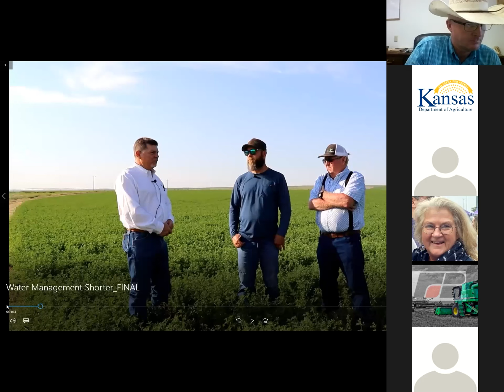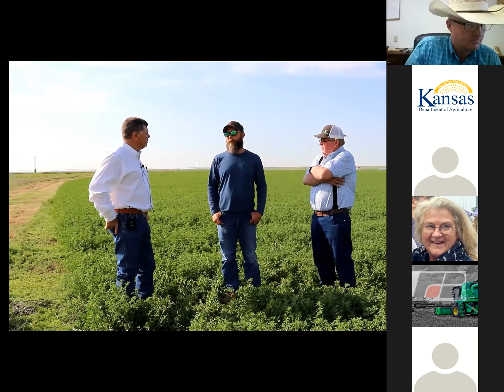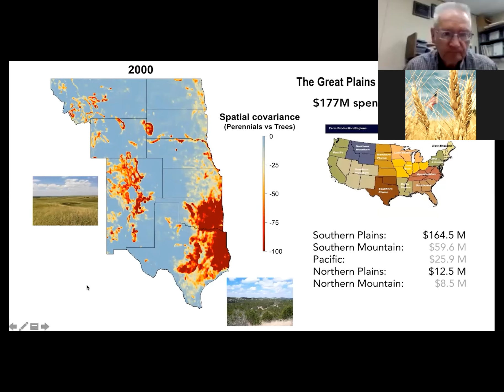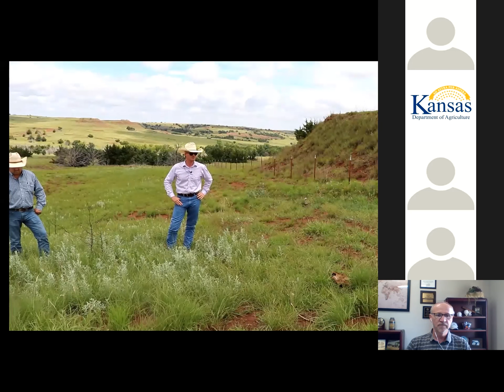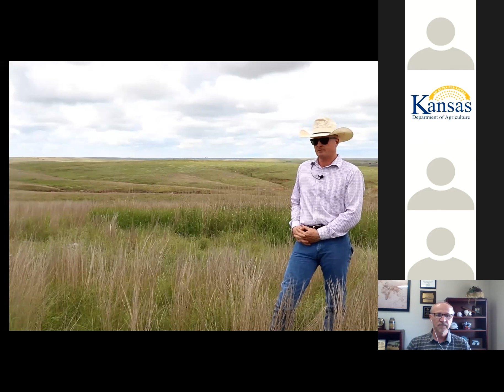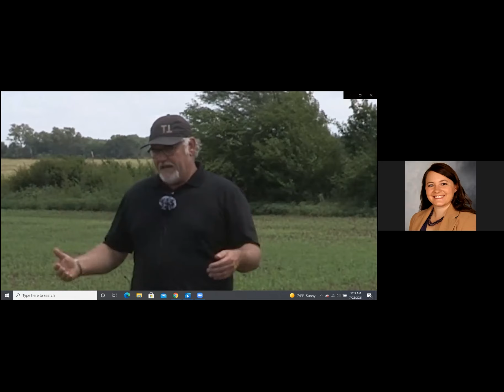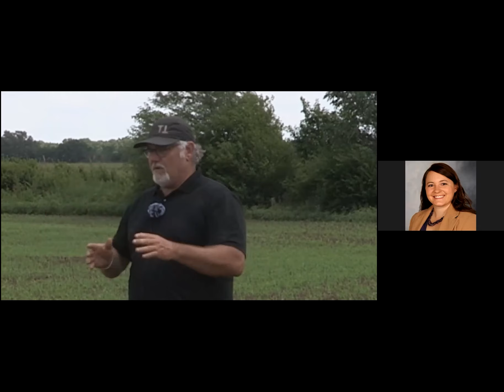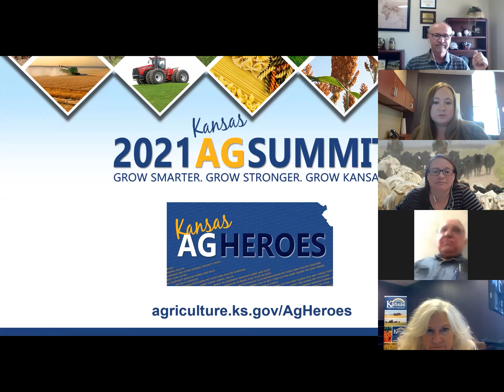2021 Ag Summit Feed Forage Session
Feed and forage production is an important sector of the Kansas agricultural economy. Livestock producers depend heavily upon the hay, silage, forage and feed grains that are produced in the state. Advancements in the feed industry have increased yields and efficiency of production, especially in areas of irrigation technology and plant genetics. The strength of the Kansas livestock industry provides a solid foundation of demand for the entire feed and forage industry, which is supplemented by advances being made in export opportunities. Expansion of the ethanol industry and development of ethanol by-products increase demand for Kansas grain. Kansas also offers support in terms of positive public policy including weed free forage certification, and in the field of research and education.

The development of a strategic growth plan for the feed and forage sector will require collaboration between the key partners in the industry. Initial steps could include enhanced educational opportunities and research developments in the areas of water, crops and rangeland management. Both public and private stakeholders must contribute to the planning to identify specific actions and policies that can open up the feed and forage industry to new growth.